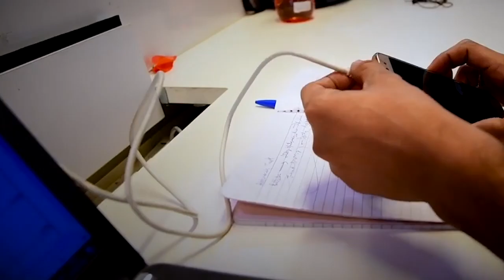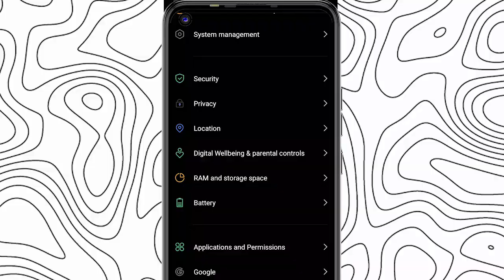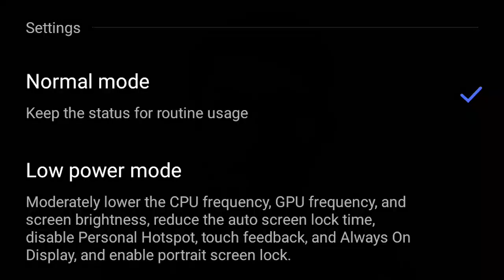Best ways to Increase smartphone Battery life 😀 | TechMan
"Unlock the secrets to prolonging your smartphone battery's lifespan with our expert tips! From smart charging practices to app management, we've got you covered. Don't let a dwindling battery slow you down – watch now for a longer-lasting phone! 📲🔋 # TechTips"